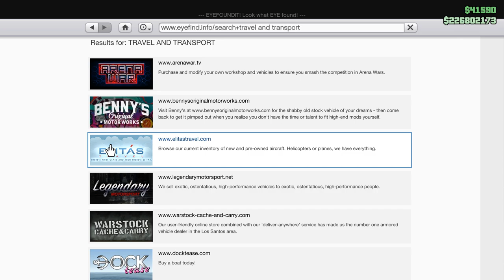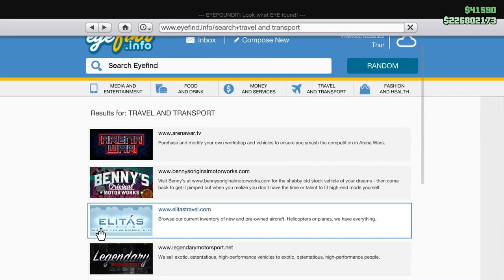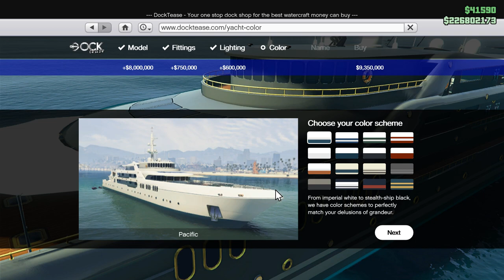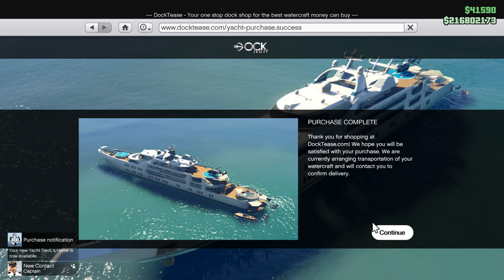Yacht, Nashe Aur Gta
Cracked Gamer Presents GTA V. In this game you can some crazy things like driving car ,killing cops ,stealing shops and etc. In this video. I hope you like the video.

PC SPECS 😱:

RAM= CRUCIAL 16 GB RAM(2400 mhz)